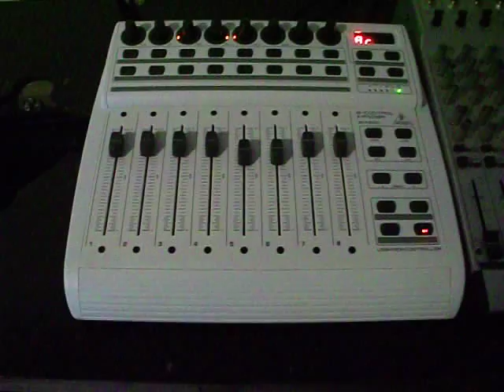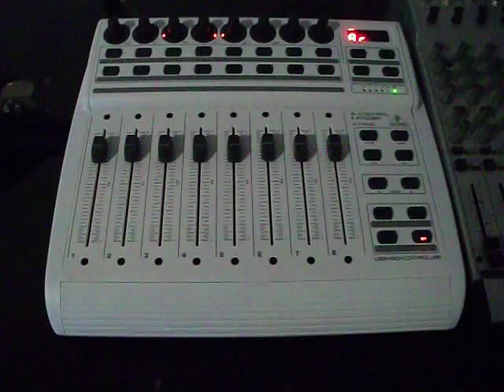Ardour, BCF2000, AudioFire 12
Essai du logiciel Ardour de M.A.O. en multipistes avec la carte sonore AudioFire 12 de marque ECHO, piloté par et pilotant une surface de contrôle BCF2000 de marque BEHRINGER.